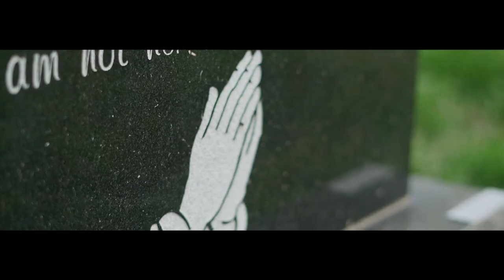Rich Ty Ft Amber Anderson “Save Me” (Official Video)